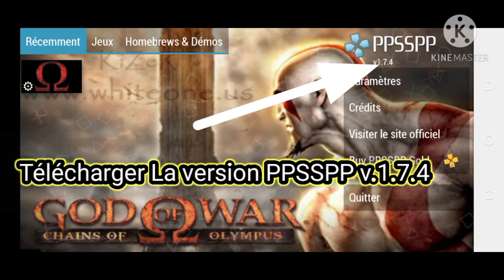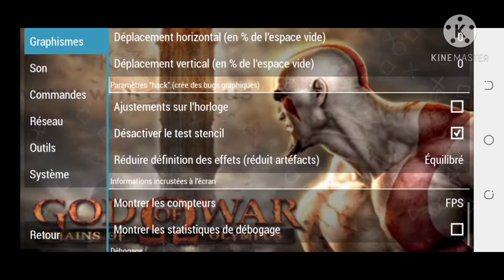Comment accélérer God of War Chains of Olympus PSP Android 60fps vitesse max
Salut les Gamers😷🎮voici Pour vous un nouveau Tutoriel📲 vraiment ouf🙉 je vous montre en temps réel comment rendre votre jeu God of War Chains of Olympus en full speed vitesse Maximum alors bon visionnage à la prochaine🏁🏎️